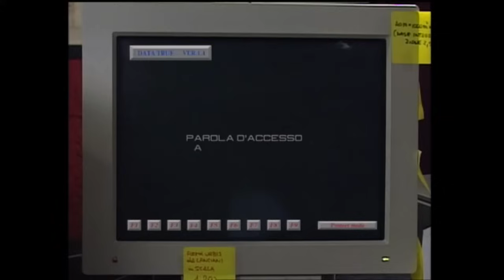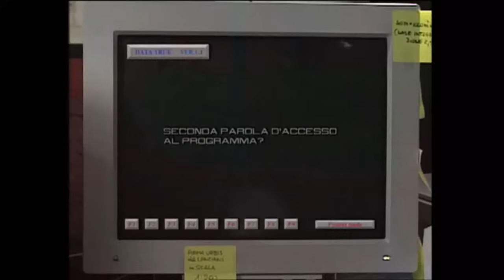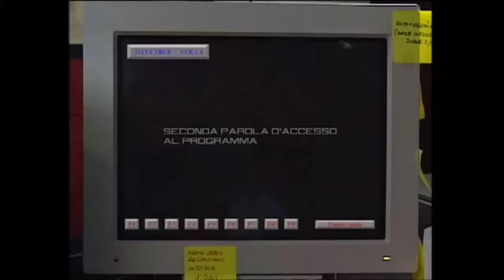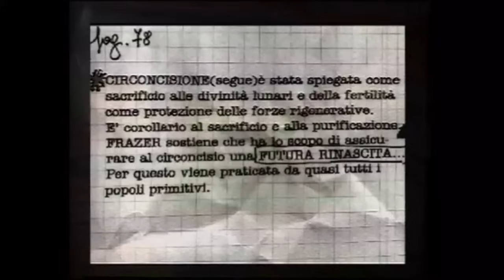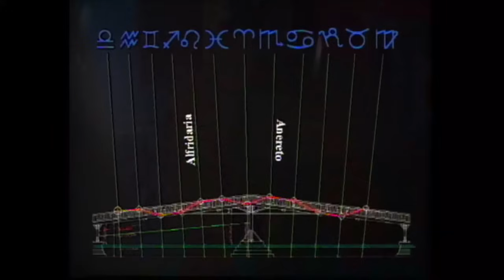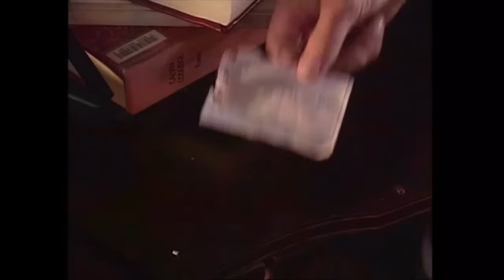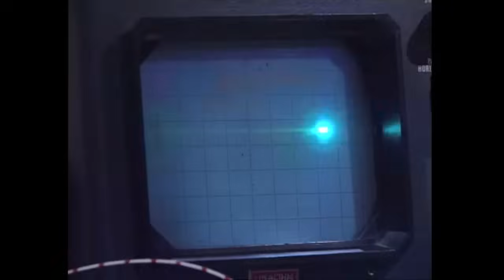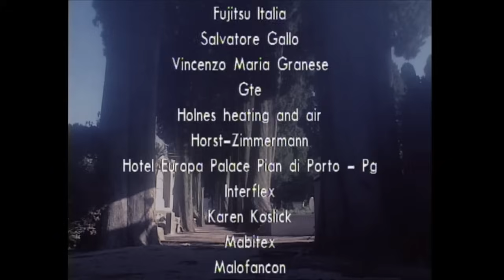Voci Notturne 05 HD